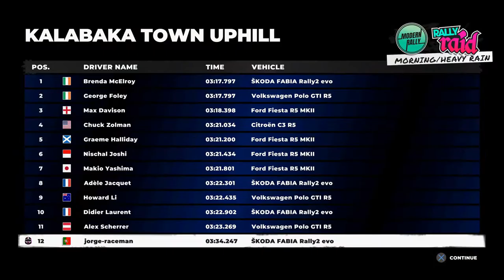DIRT 5 PS4 PRO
DIRT 5 PS4 PRO FIRST LOOK